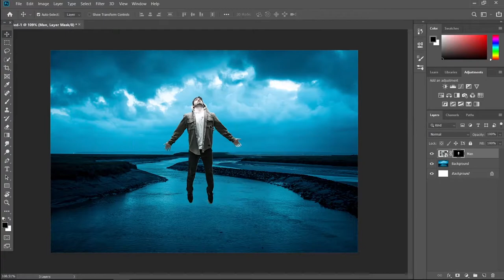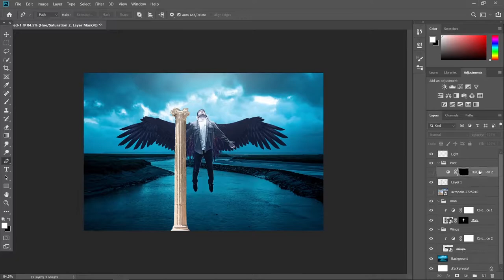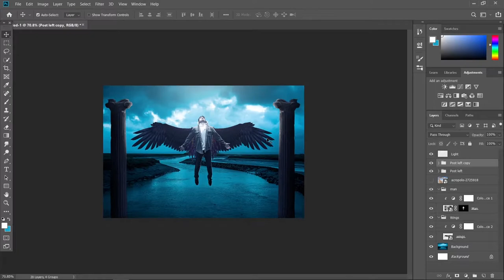Breaking Free Photo Manipulation Photoshop Speed Art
Intro:Epic Adventure Cinematic Music by Infraction

🎵 Track Info:

Title: Dark Sky by JayJen & Enine